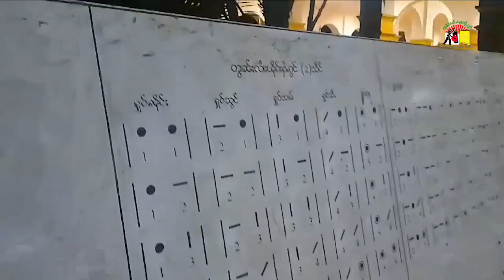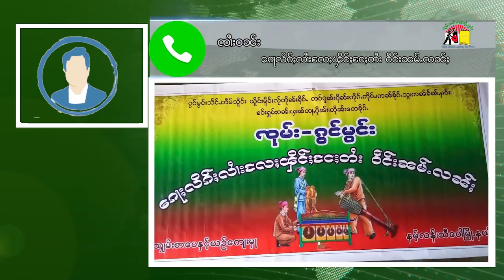ပၢင်သွၼ်ၵွင်မွင်း လႄႈ ၼူၵ်ႉတူဝ်း ဝဵင်းၼမ်ႉလၼ်ႈ